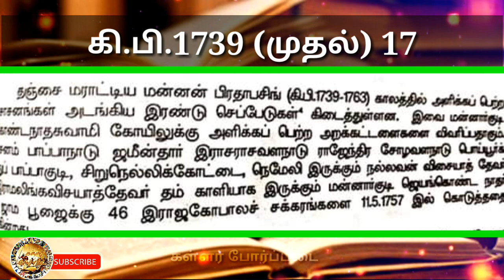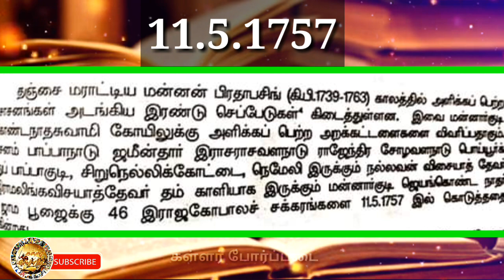சோழர் மற்றும் பாப்பாநாடு ஜமீன் வரலாறு /சோழர் வரலாறு /கள்ளர் வரலாறு/Cholar history/Kallar history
தஞ்சை, பாப்பாநாடு நாட்டார்களால் கொற்றவையாக போற்றப்படும் மன்னார்குடி ஜெயங்கொண்டநாதர் கோவில் செப்பேடுகள் தஞ்சை மராத்திய மன்னன் பிரதாபசிங் (கிபி 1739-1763)

முதல் சாசனம் பாப்பாநாடு ஜமீன்தார் இராசராசவளநாடு, ராஜேந்திர சோழவளநாடு பொய்யூர்க்கூற்றத்து பாப்பாகுடி, சிறுநெல்லிக்கோட்டை,நெமேலி இருக்கும் நல்லவன் விசையாத்தேவர் மகன் இராமலிங்க விசயாத்தேவர் தம் காளியாக இருக்கும் மன்னார்குடி ஜெயங்கொண்டநாதர் ஆலய பூஜைக்கு 46 இராஜகோபால சக்கரங்களை  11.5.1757 ல் கொடுத்ததை விவரிக்கின்றது.

இரண்டாம் சாசனம் பாப்பாகுடி மேல்கரை, கீழ்கரையைச்சேர்ந்த 16 கரை பெருமக்களும் 45 இராஜகோபாலச்சக்கரப் பொன்னை ஜெயங்கொண்டநாதர் கோவிலுக்கு அளித்ததை குறிக்கின்றது.

மூன்றாம் சாசனம் சிங்கவனம் ஜமீன்தார்  ஶ்ரீ செவ்வாயி விசைய ரகுநாத வாளோசி கி.பி.1758ல்  மெய்க்கண் கோபாலர் ஜெயங்கொண்டநாதர் ஆலயத்திற்கு 91 இராஜகோபாலச் சக்கரப் பொன் அளித்ததை கூறுகின்றது.